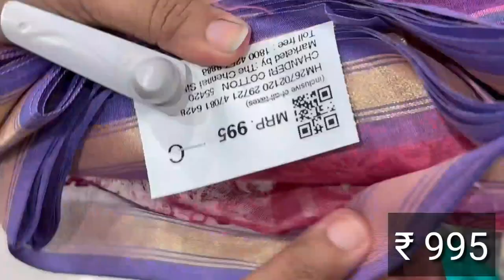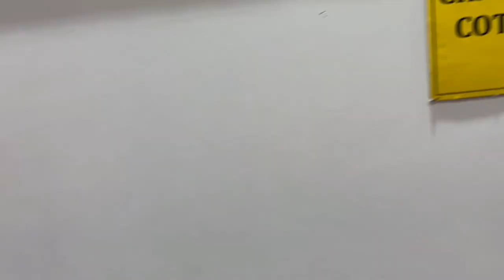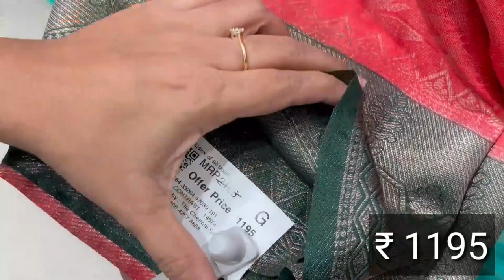Chennai Silks Aadi Offer Sale | Budget Silk Sarees | 50% Discount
Fresh and Trendy - AADI SALE | Let the celebration begin

Address:
Chennai Silks
GST Rd
Chrompet
Chennai